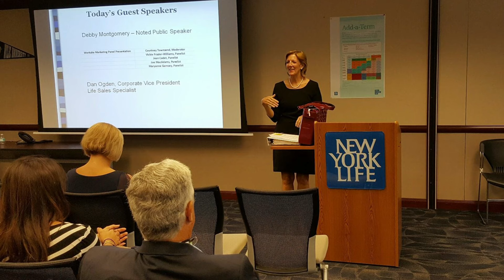Debby’s Heartbreak: The Romance Scam that Cost a Widow $1 Million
In 2010, the unexpected death of Debby Montgomery Johnson's husband left her running on empty — but she eventually found hope and companionship in a match made online with “Eric.” Over time though, the online relationship became isolating, separating her from friends and family. Eventually, Debby was heartbroken to learn that she was manipulated in a devastating romance scam.

During her two-year relationship with “Eric,” she lost more than $1 million dollars to the fraudster — and it was never recovered.

Listen to Debby share her story as a victim of a romance scam, and her new focus on advocacy,

Intro 0:00 - 0:23
Debby’s Story 0:23 - 1:11
A Match Made Online 1:11 - 2:57
A Small Request 2:57 - 4:12
The Confession 4:12 - 6:42
Advocacy & Awareness 6:42 - 10:39